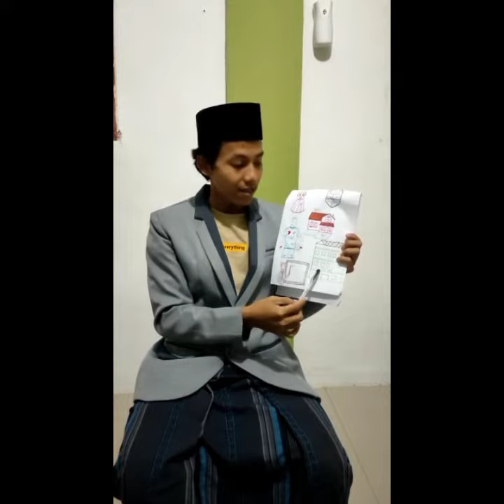Dars 1 Perkenalan menggunakan gambar